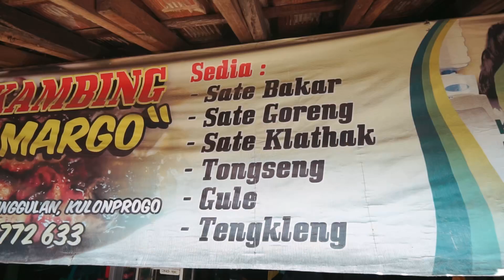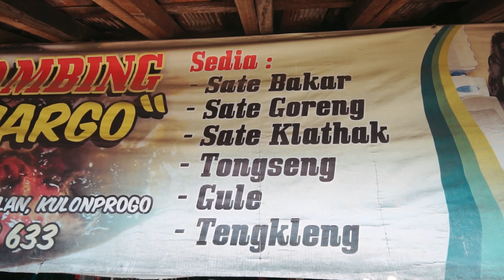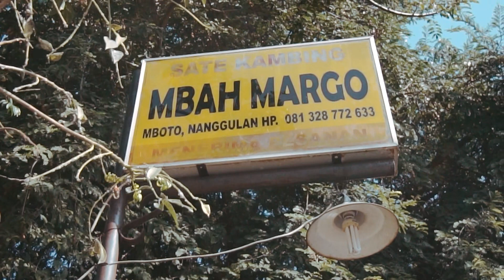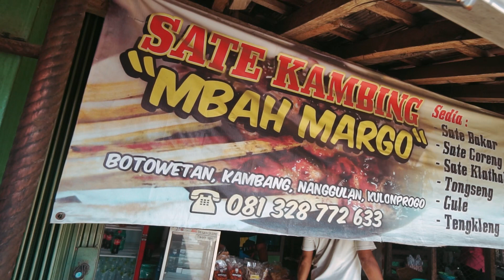KULINER LEGENDARIS KULON PROGO SEJAK TAHUN 1965 SATE MBAH MARGO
ALAMAT
Jalan Wates Muntilan, Muntilan RT.39 / RW.13, Boto Wetan, Kembang, Nanggulan, Kulon Progo Regency, Special Region of Yogyakarta 55671